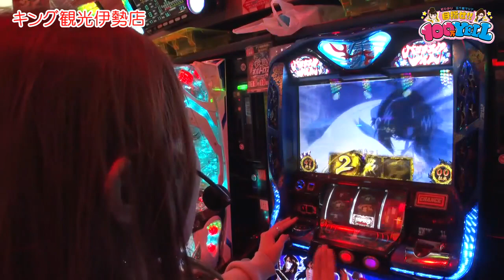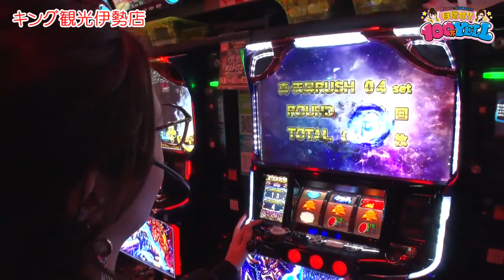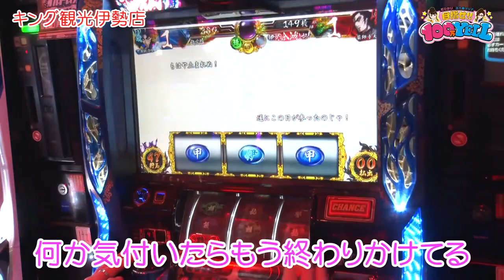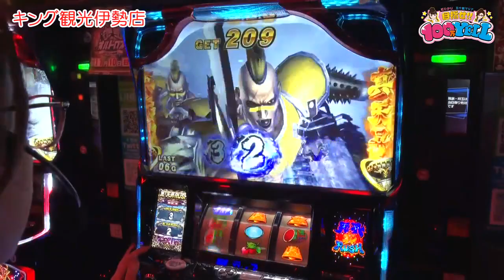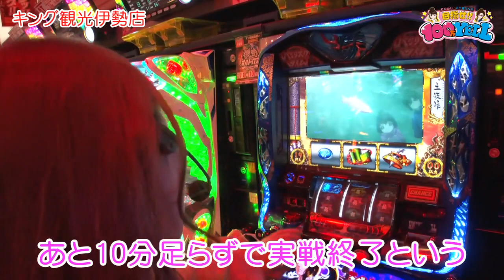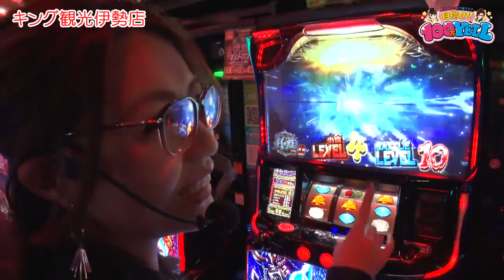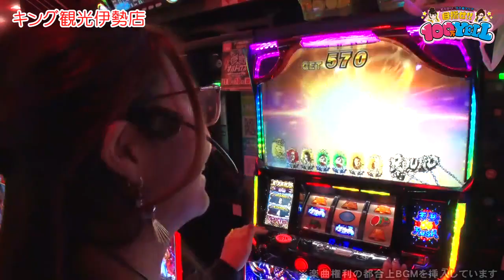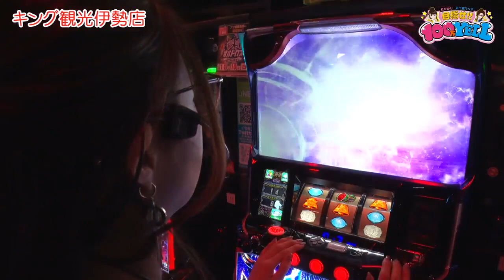目指せ!!100万YELL 第200話(2/2)【パチスロ北斗の拳 天昇】《虹ひかり》《五十嵐マリア》[ジャンバリ.TV][パチスロ][スロット]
２人ともＡＴ中に終了した前回。何だか勝てそうなムードのまま勝利を飾れるか!?

■実戦台：パチスロ北斗の拳 天昇、バジリスク～甲賀忍法帖～絆